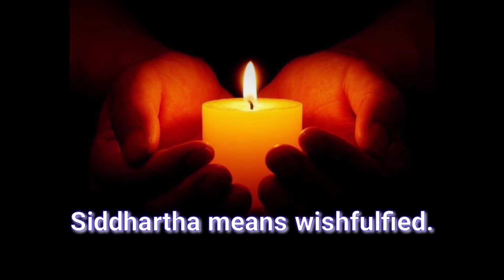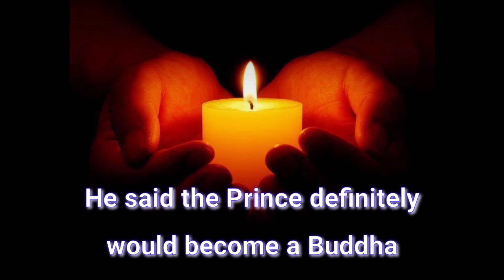The name giving ceremony of the Prince from the interlatual Brahmins in the Royal palace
The Prince got the name from Brahmins and all Brahmins said the Prince will become the universal monarch and the Buddha. And the youngest Brahmin whom named Kondanña knew very well that The Prince definitely will become the Buddha.

If you would like to donate or support small amount of money to us for continuing our videos to the public please via
ABA BANK
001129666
SOEUN THY